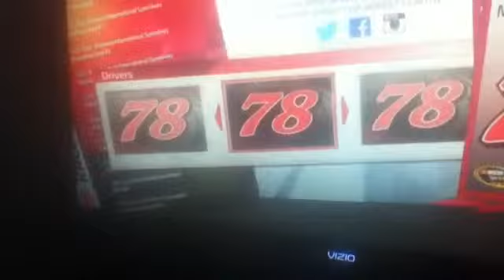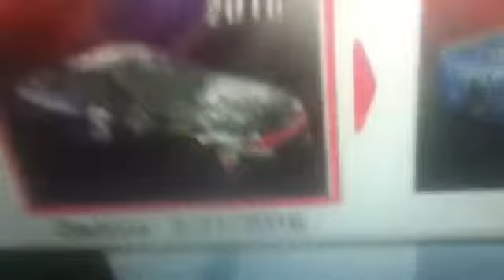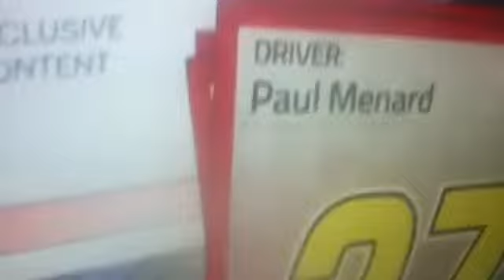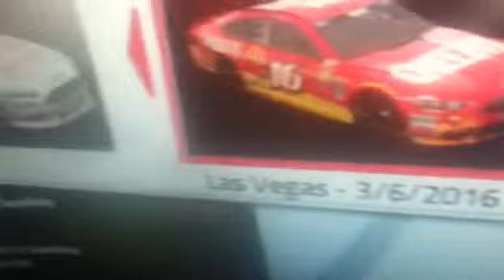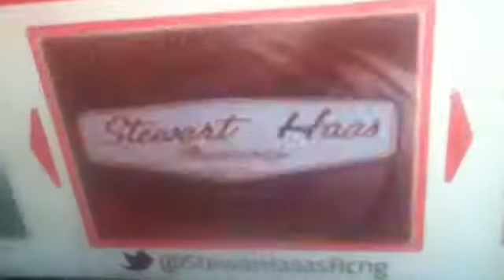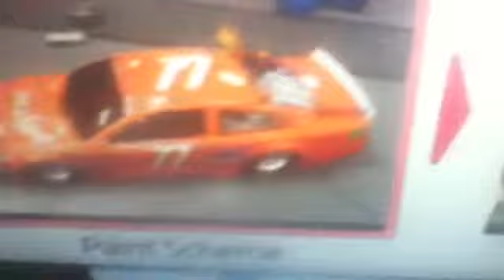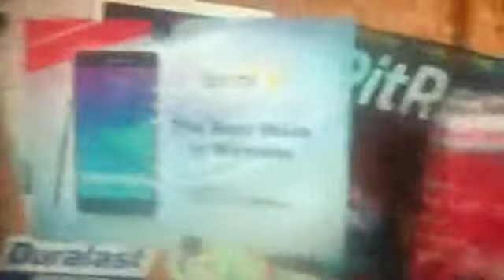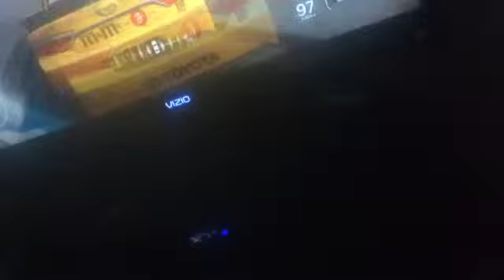NASCAR 15 2016 UPDATE